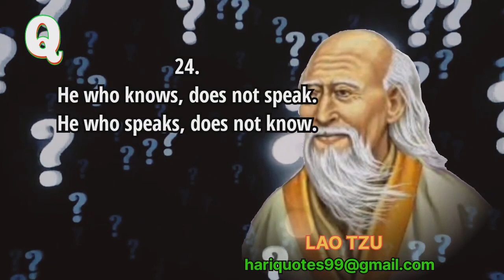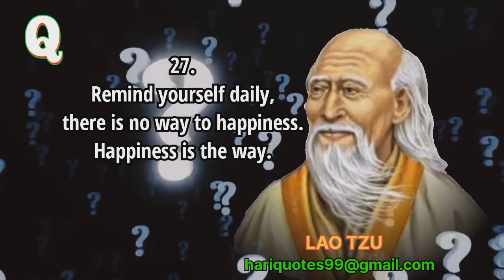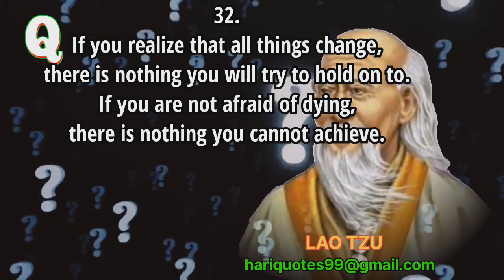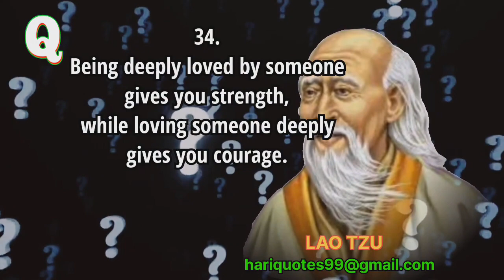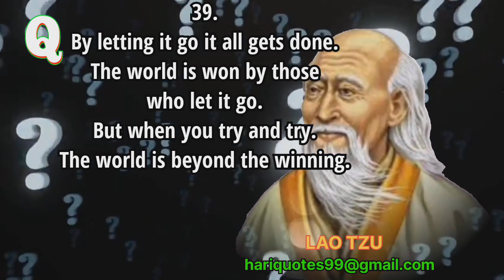LAO TZU MOTIVATIONAL QUOTES, Mastering others is strength. Mastering yourself is true power.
Lao Tse or Laozi or Lao Tzu was a philosopher and poet from China.
 Lao Tzu is a philosopher who is highly respected in the world.  He is an ancient Chinese writer believed to be the author of the Tao Te Ching, which is a collection of sayings describing the main teachings of the Tao.  This figure, also known as Laozi, was once considered a central figure in Chinese culture, during the 6th century BC.

 He is also known as the father of Chinese Taoism.  His teachings contain many philosophies that advocate a simple life.  Lao Tzu's personal life is very minimally told.  Even so, his teachings on life have been listened to over the centuries by many different people, regardless of culture.

 This figure who is known to be full of wisdom has taught us many things about life.  Lao Tzu's wonderful quotes are able to instill eternal wisdom and inspire us to be the best we can be.

 Here is a collection of the most inspiring Lao Tzu words of wisdom that can teach us to enjoy the simplicity of life.  Happy eating it.
 It is not certain whether he is a fictional character or real,

 It is said that he lived in the ancient era or in the 6th century BC and is famous as the author of the Tao Te Ching and the founder of the philosophy of Taoism.

Quotes is not associated with any other publisher or quote catalog.  We are not responsible for the quotes we publish on our channel.